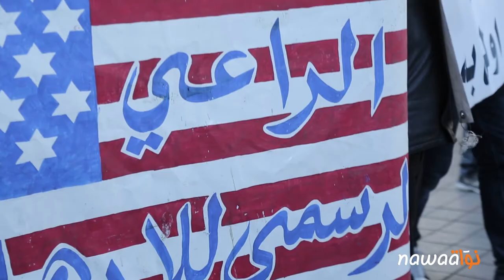إثر قرار ترامب: اتحاد الشغل يحشد الشارع